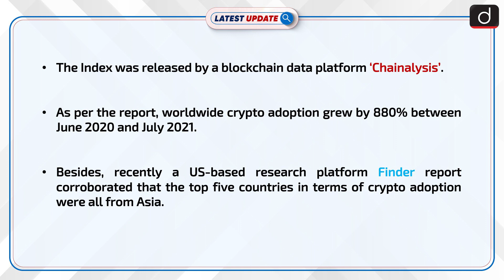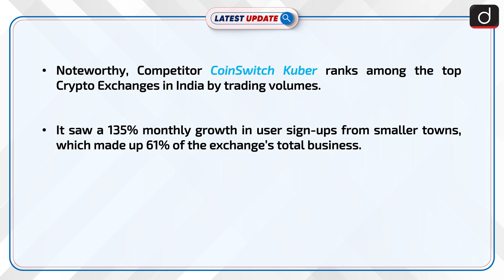Global Crypto Adoption Index 2021 | Bitcoin-India : Latest update | Drishti IAS English